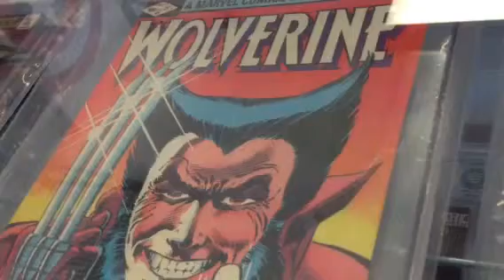Geeking out at Viera Comics!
Nerdgirl talks comic books & superheroes w/Peter Pappas, owner of Viera Comics! in Melbourne. Video posted Sept. 19, 2015, by Jennifer Sangalang, FLORIDA TODAY